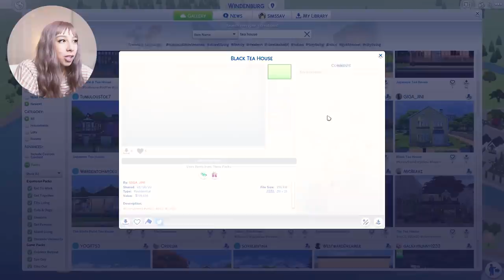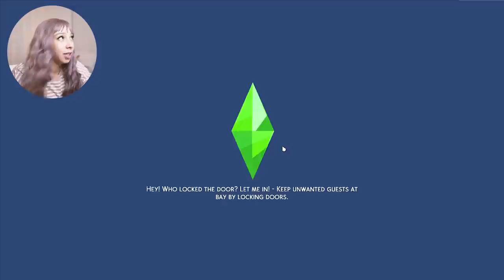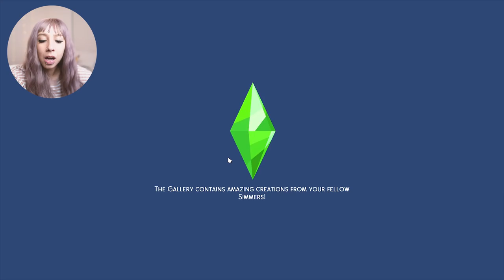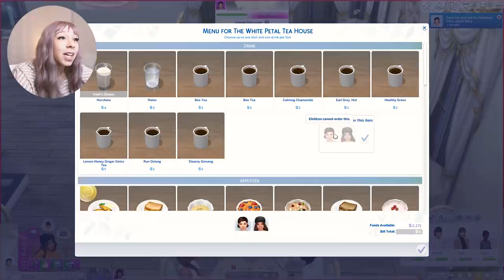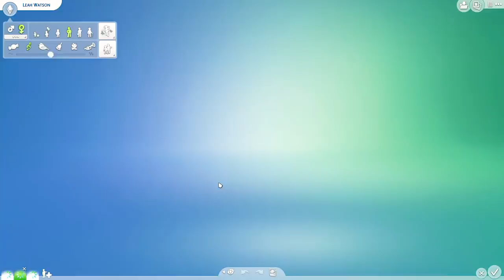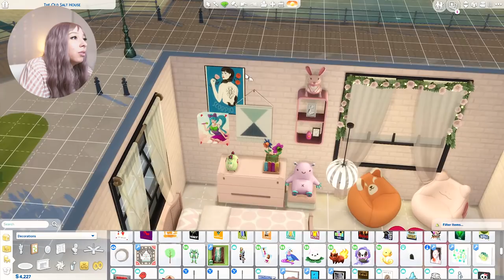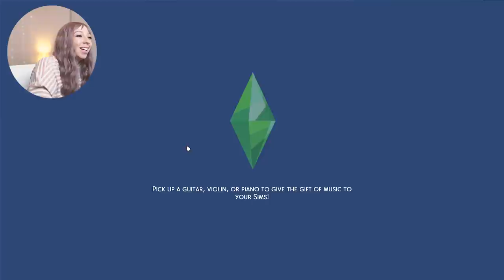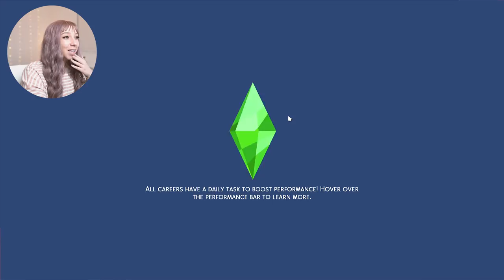BITLIFE CONTROLS MY SIMS EPISODE 3! ☕️☕️ GROWING UP [SEASON 3]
FAQ

What's your gallery ID?
 ⊳ simssav

What do you use to record your gameplay?
 ⊳ A program called Snagit.

What mods do you use in your game?
 ⊳ Slice of Life, Personality Please, Life Decider, Explore Mod, MCCC, and extra traits from Kawaii Stacie.

What eyes do you use?
 ⊳ My default eyes are called Noodle Eyes. I also use Paradise Eyes and Crystal Eyes.

Where do you get your wigs?
 ⊳ I buy them all on Amazon for under $20!

What camera do you use for your face cam?
 ⊳ Sony A7iii